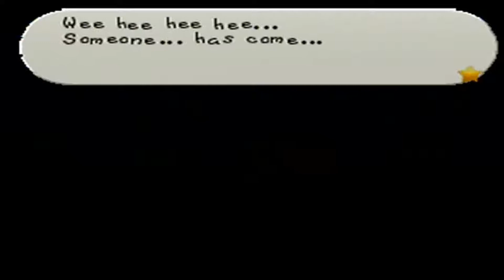Paper Mario- BARBIE ACCIDENT- Episode 37- BOOTYHUNTERS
YOU WANNA KNOW HOW I GOT THESE SCARS?

WE STREAM! every sunday!

We chilling on Twitter!
follow for the latest updates and shenanigans!

Support us! We love you!